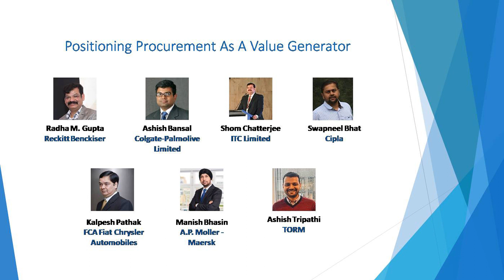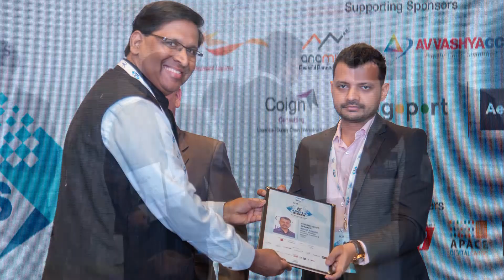Positioning Procurement as a Value Generator | Panel Discussion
Panel Discussion on "Positioning Procurement as a Value Generator", at the 5th Asian Supply Chain Thought Leadership Summit, held on November 21, 2019 at The Orchid Hotel, Vile Parle, Mumbai.

Panelists:
Ashish Bansal (Head—India Procurement at Colgate-Palmolive Limited)
Shom Chatterjee (Chairman—Agriculture & Food Processing at ITC Limited)
Swapneel Bhat (Director - Continuous Improvement & Indirect Procurement at Cipla Ltd.)
Kalpesh Pathak (Sr. Vice President at FCA)
Manish Bhasin (Managing Director—Maersk Procurement at A. P. Moller—Maersk)
Ashish Tripathi (Head of Strategic Sourcing, Logistics & Agency at TORM)

Moderated By: Radha Mohan Gupta (Regional Procurement Director—South Asia at Reckitt Benckiser)

SAP (Presenting Partner) | Infor India (Technology Partner & Foundation Sponsor) | JDA Software (Awards Partner) | GreyOrange (Track Sponsor) | HGR Logistics Pvt.

Supported By: Anamind, Avvashya CCI, Koinearth, Coign Consulting, Cogoport, Aetos Growth Partners LLP

Media Partners: Logistics Insider, Maritime Gateway, Apace Digital Cargo, Drivers Duniya, Pharma Utility & The Free Press Journal

Powered By ISCM | SCMPro Forums